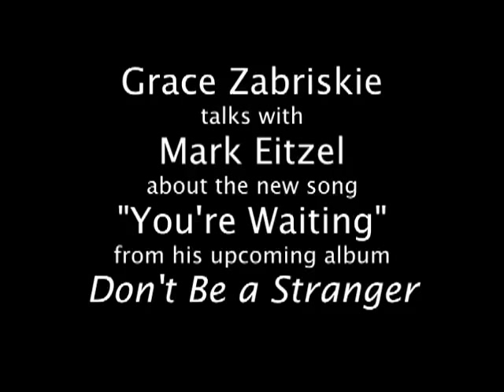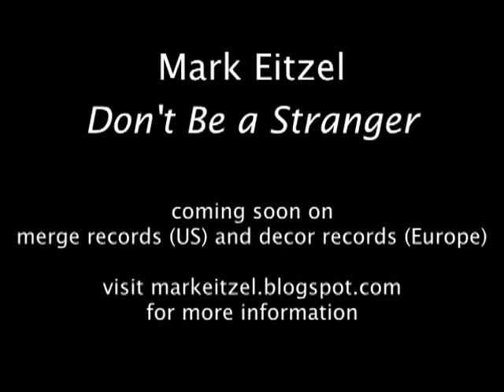Grace and Mark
Mark Eitzel prepared for the release of his new album, Don't Be a Stranger, by asking for advice from a few friends, including character actress Grace Zabriskie.